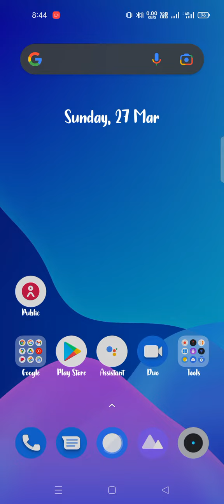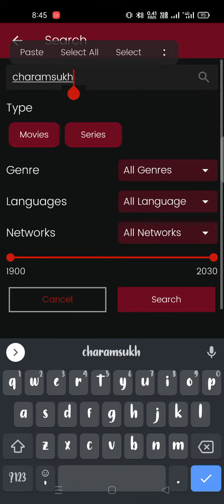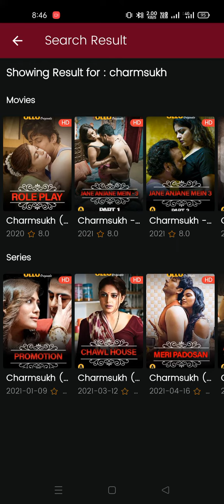Charmsukh webseries kaise dekhe || Ullu webseries kaise dekhe || Ullu all webseries download